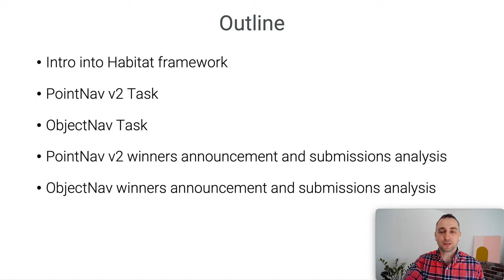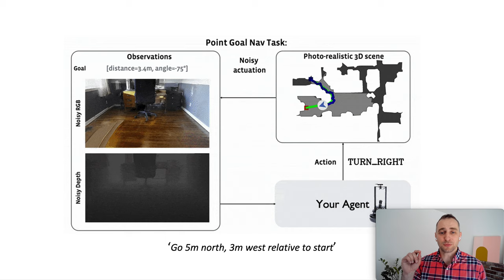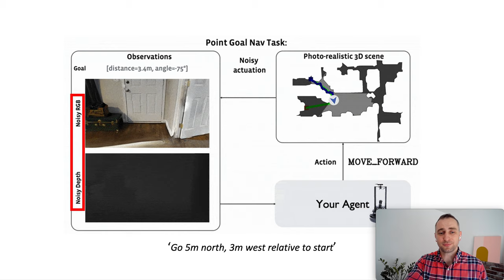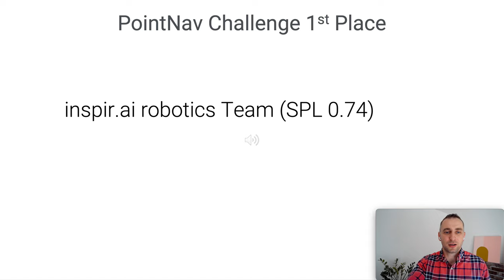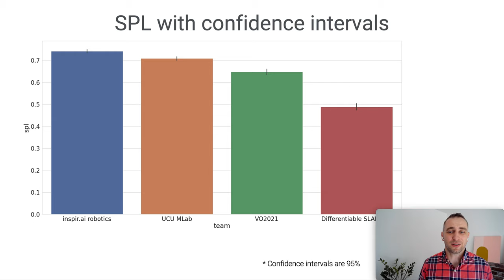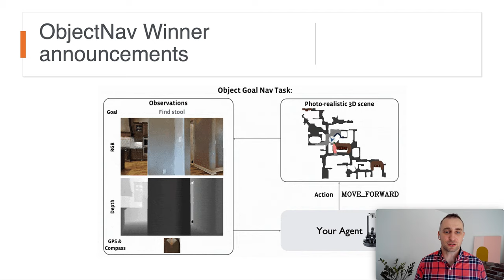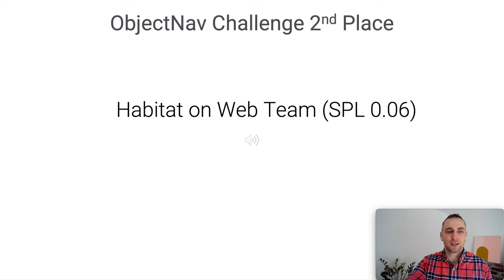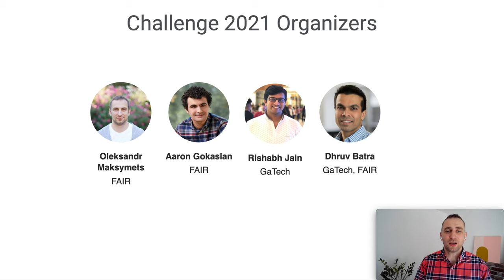Habitat Challenge | CVPR 2021 Embodied AI Workshop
Description and results of the 2021 Habitat Challenge from Facebook AI Research.